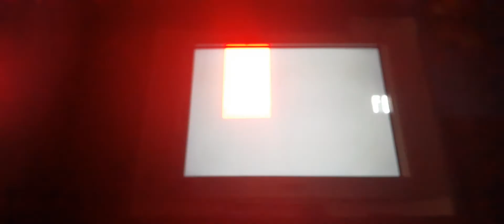Sonic the Hedgehog 3 & Knuckles (Flying Battery Zone) (Tails)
Flying Battery is the Second zone of sonic & Knuckles and the Eighth zone of the Lock-on version Sonic 3 & Knuckles